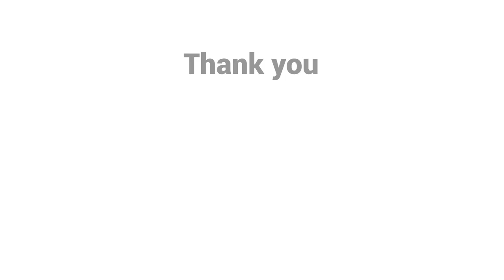EHF Spotlight: Supporting Women Entrepreneurs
EHF Fellows discuss women's entrepreneurship and creating supportive communities.